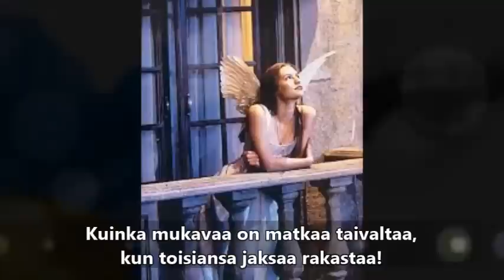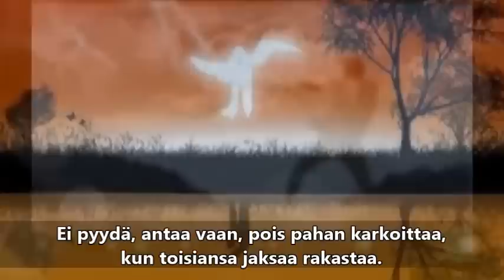Esko Koivumies - Usko, toivo, rakkaus (demo)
säv. & demo Esko Koivumies
san. Hannu Karjalainen
DEMO